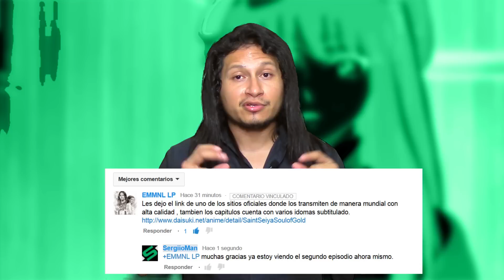Soul of Gold - Episodio 2 Reseña [No Loquendo]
Critica y Review del segundo episodio de Saint Seiya "Soul of Gold" la nueva serie de 2015.